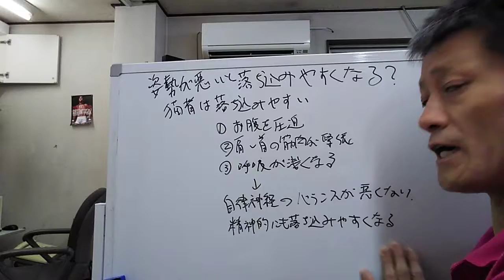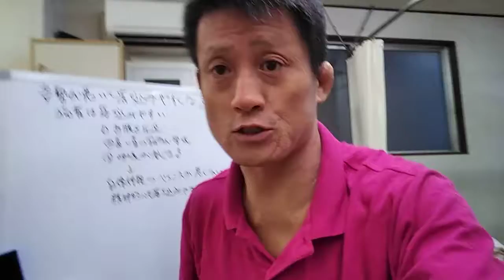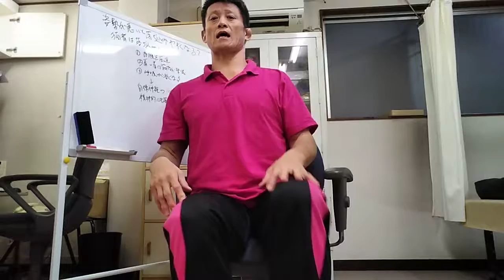【姿勢が悪いと、気持ちも落ち込みやすくなる？】東京都 目黒区 自律神経 自律神経の乱れ 自律神経失調症 整体 武蔵小山 頭痛 耳鳴り めまい 慢性疲労 内臓疲労 更年期 不眠 パニック障害/原町接骨院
当院へのご予約、ご相談はLINE＠が便利です。
健康情報も随時配信しております。
下ののurlからジャンプして、友達登録をお願い致します。
自律神経失調症、うつ病、パニック障害の方に絶対に止めて欲しい最悪の姿勢｜吉祥寺の整体院